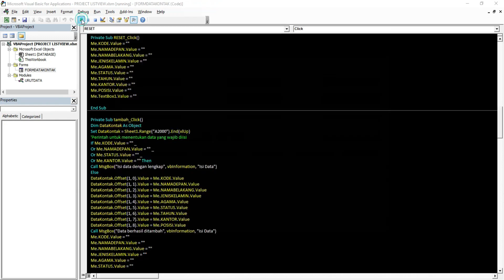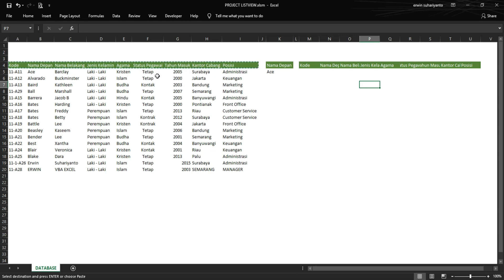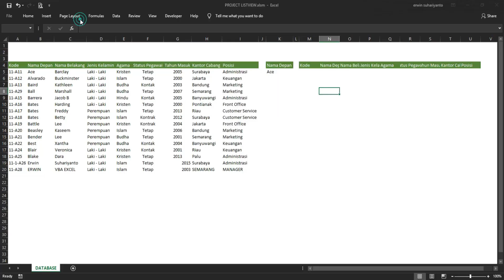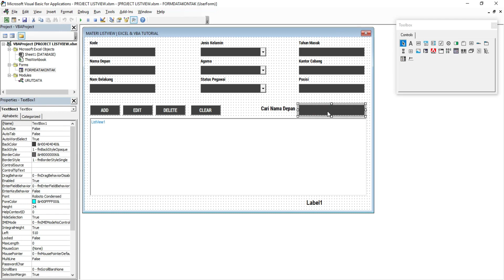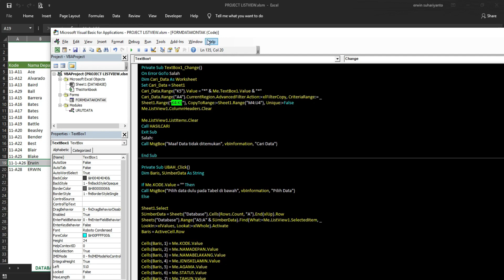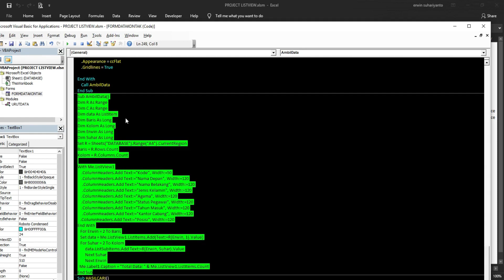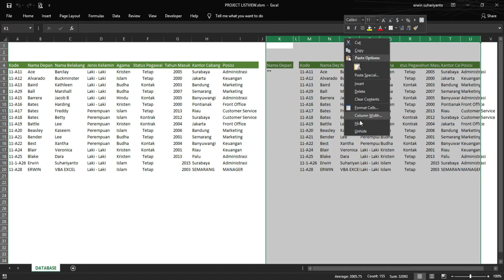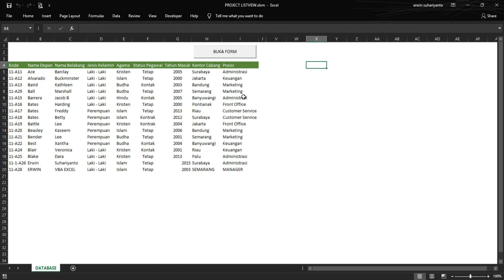MEMBUAT FORM INPUT DATA DENGAN LISTVIEW FINAL PART | EXCEL & VBA TUTORIAL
Video ini menjelaskan tentang cara menampilkan data dari Sheet ke ListView.